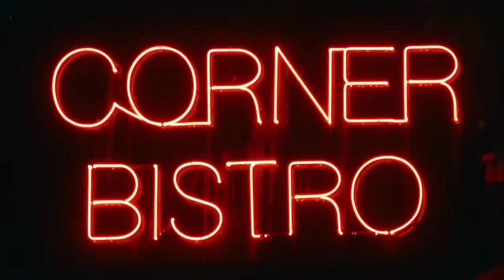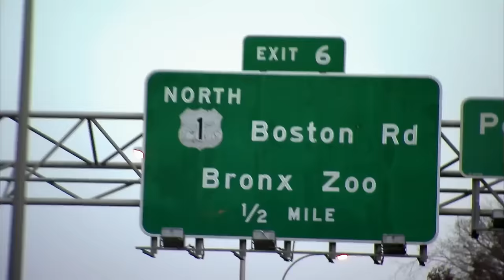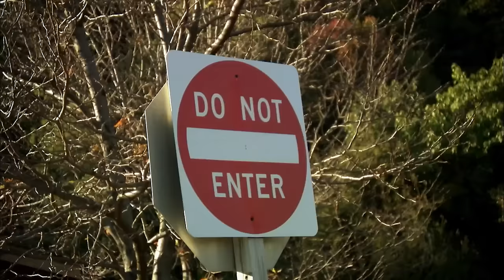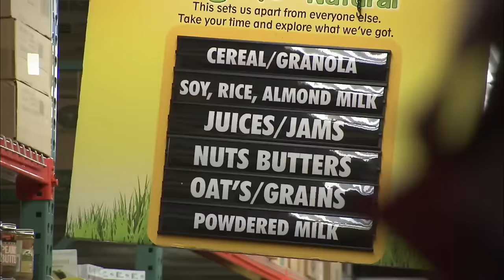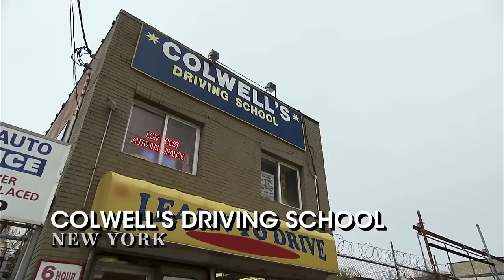Full Episode: CoCo Turns to Juicing | Ice Loves CoCo S2 E04 | E! Rewind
Ice struggles to join Coco on her new diet, and Coco's motherly instincts kick in while teaching Soulgee to drive.

About Ice Loves CoCo:
Rapper-turned-actor Ice-T adds another hyphen to his title: reality-TV star. The "Law & Order: SVU" actor stars in this reality show with his wife, model Coco -- a nickname she got at a young age when her brother mispronounced her real name, Nicole. The show follows the couple, along with pet bulldog Spartacus, as they make their way through the Hollywood social scene. Coco, who has been the woman behind the man and the heart of the family's brand in the first decade of the couple's marriage, sets her sights on establishing her own career in entertainment while maintaining balance in her marriage.